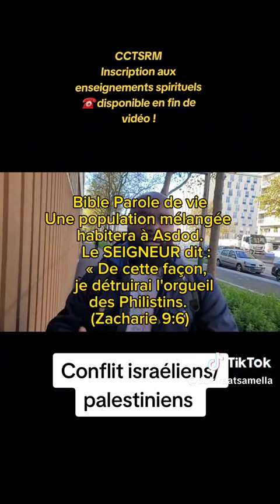le Conflit Israélo-Palestinien, décrite par un africain de l'hexagone